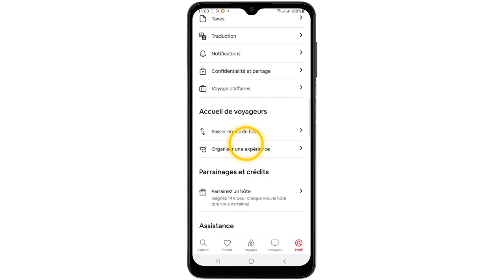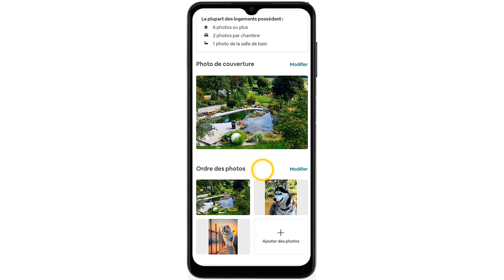Comment envoyer une photo sur Airbnb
Dans ce Tuto facile et rapide on va vous expliquer par étapes comment modifier les photos sur Airbnb

Envoyer des photos sur Airbnb comment ça marche ? Comment modifier les photos sur Airbnb ?
Vous souhaitez envoyer des photos pour compléter votre annonce sur Airbnb? Apprenez comment le faire facilement et rapidement dans cette vidéo. Alors comment importer des photos sur Airbnb ?

Alors, les amis vous êtes pressées pour savoir comment envoyer une photo sur Airbnb

Comment ajouter une photo sur Airbnb
Envoyer une photo sur Airbnb est une tâche simple qui ne prend que quelques étapes. Tout d'abord, connectez-vous à votre compte Airbnb et accédez à votre profil. Ensuite, recherchez l'icône ""Photos"" et cliquez dessus pour accéder à l'album photo de votre compte. Une fois que vous êtes dans votre album photo, cliquez sur ""Ajouter des photos"" et sélectionnez la photo que vous souhaitez ajouter à votre profil Airbnb. Une fois que vous avez sélectionné la photo, cliquez sur ""Enregistrer"" pour enregistrer votre image. Votre photo sera alors visible sur votre profil Airbnb et visible pour d'autres utilisateurs.

Comment importer une photo sur Airbnb
Ces instructions vous expliquent comment mettre des photos sur Airbnb pas à pas
1- Ouvrez 'Airbnb'
2- Appuyez sur l'icône 'Profil'
3- Faites glisser l'affichage vers  le bas
4- Appuyez sur 'Passer en mode hôte'
5- Appuyez sur vos annonces
6- Sélectionnez l'annonce qui vous intéresse
7- Touchez 'Photos'
8- Appuyez sur l'icône '+'
9- Importer la nouvelle photo
10- La photo est envoyée sur Airbnb

Alors savez vous comment ajouter des photos sur Airbnb, C'est tellement facile que vous l'avez imaginé. N'est-ce pas ?

J'espère que ce Tuto était très utile pour vous et que vous avez appris comment envoyer une photo Airbnb

Si vous avez des questions sur le sujet 'comment modifier les photos sur Airbnb', n'hésitez pas à les poster sur les Commentaires

N'hésitez pas à partager cette vidéo avec vos proches et vos amis pour leur expliquer comment envoyer des photos sur Airbnb

Tuto : comment envoyer une photo sur Airbnb

Catégorie : envoyer une photo sur Airbnb

Voir aussi :